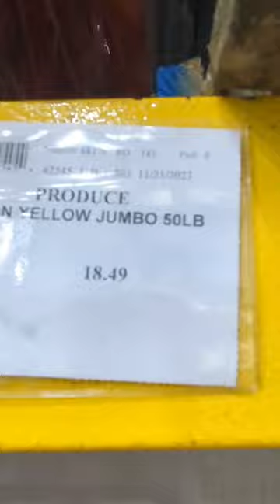అమెరికా లో tomatoes 🍅 price😭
Hello Mowa,in this short I showed restaurant depot which is a warehouse in America where we can get food items for cheaper price just like Costco.I showed some of the general used items and its prices.Please watch the video fully for more fun mowa..

Similar Searches:-
USA telugu vlogs
naa anveshna
USA raja vlogs
Jassu Vlogs
Tomatoes prices
America life